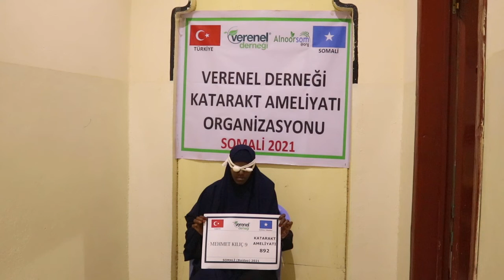892 MEHMET KILIÇ 9 KATARAKT AMELİYATI